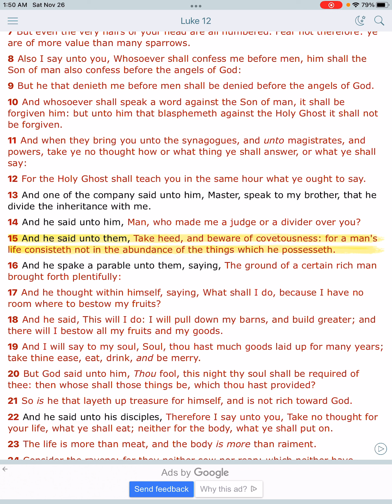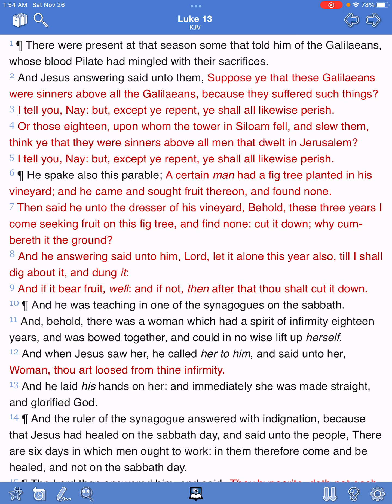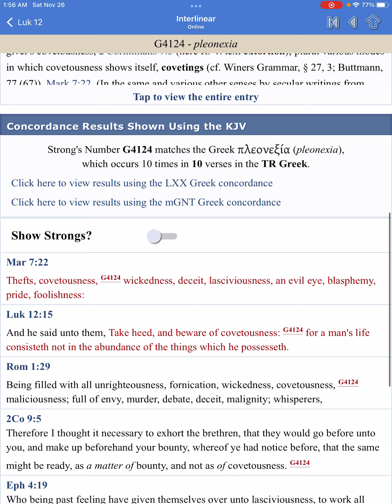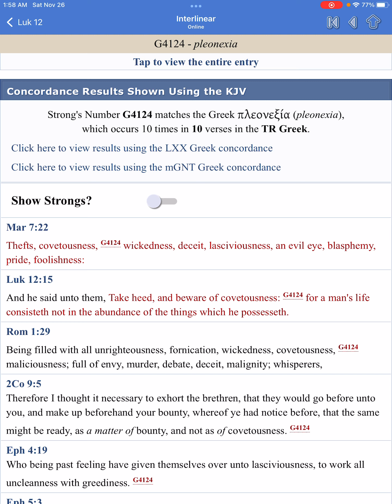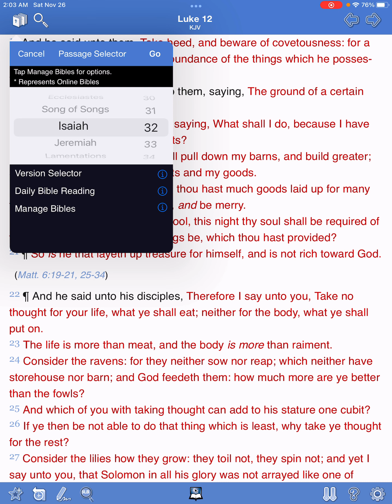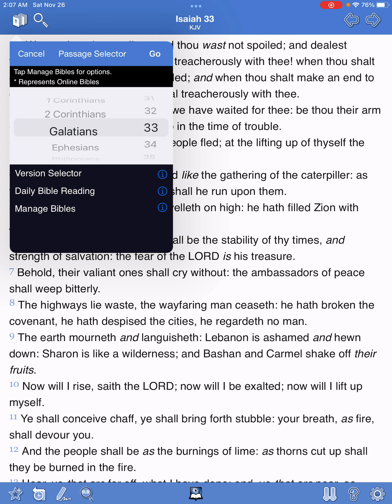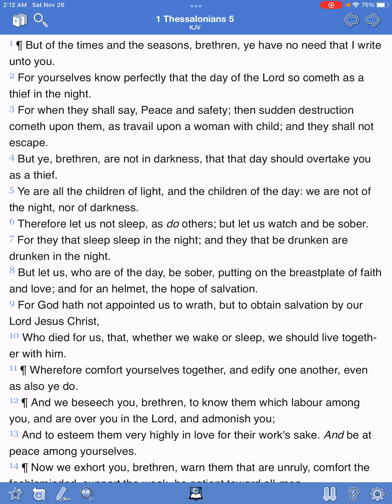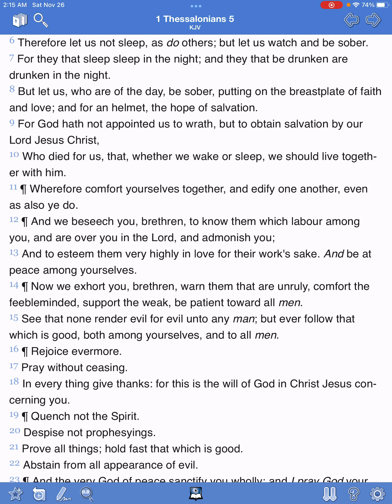Woke or broke? The path of the Israelite